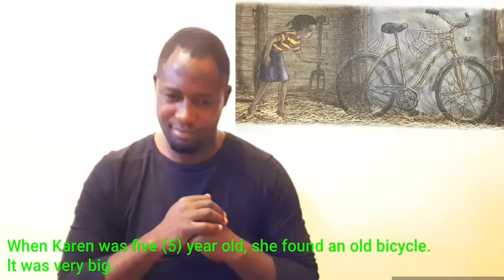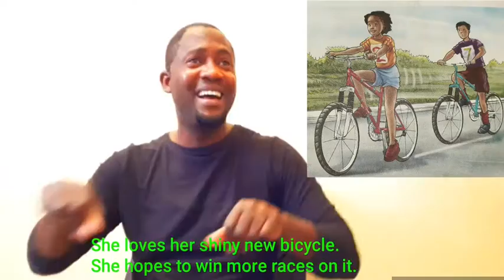Read the story book. topic" Karen wins the race".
Namibian Sign Language  NSL